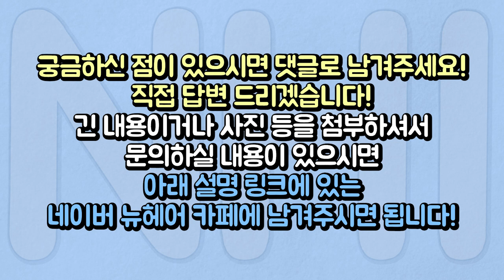백신 맞고 모발이식 두피 문신 언제 해도 되나요? 반대는요?ㅣ뉴헤어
병원에서 요즘 환자분들이 정말 많이 물어보시는 질문입니다.
백신 맞고 얼마나 지나서 모발이식이나 두피 문신을 해야 할까요?
또는 모발이식, 두피 문신을 하고 백신을 맞아도 되나요?
뉴헤어 김진오 닥터가 설명해드릴게요.